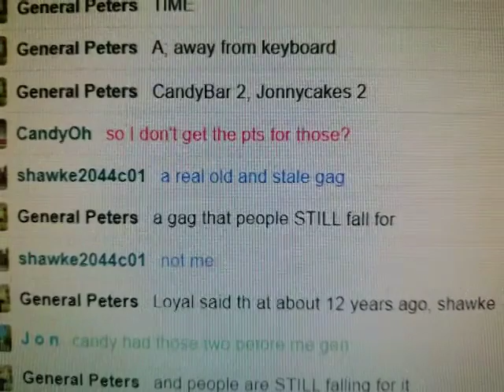TOS gag is "tired and played out"